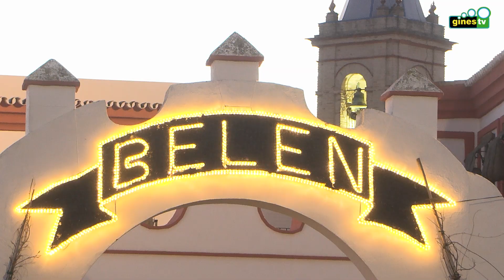Belén Viviente de Gines 2023 (resumen musical)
Revive la magia del Belén Viviente de Gines que durante la celebración del XVI Mercadillo Medieval y Navideño ha podido visitarse en el patio del Molino (Hacienda 'El Santo Ángel), con perfectas recreaciones de distintas escenas.
Organizado por los Grupos Jóvenes de la Hermandad del Rocío y de la Agrupación Parroquial San Ginés, con la colaboración del Ayuntamiento.